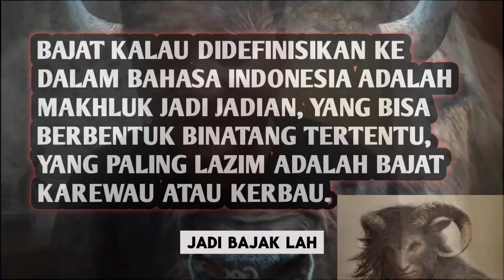Legenda Mistis Hantuen Kalimantan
Selamat datang di Chanel kami Andri Perjuangan!

Kami dengan bangga mempersembahkan kisah-kisah yang diwariskan secara turun temurun dan pengalaman pribadi dari narasumber kami. Setiap kisah yang kami bagikan adalah kisah nyata, bukan sekadar karangan atau rekayasa. Komitmen kami adalah untuk mengangkat kekayaan budaya dan kearifan lokal, khususnya dalam legenda suku Dayak yang berakar di Kalimantan Tengah.

Kami ingin menegaskan bahwa kami tidak bertujuan untuk menyulut konflik antarsuku atau memicu pertentangan. Tujuan kami semata-mata adalah untuk berbagi keindahan dan keajaiban legenda Dayak dengan seluruh penonton kami.

Terima kasih atas dukungan dan partisipasi Anda dalam menelusuri kekayaan budaya Indonesia melalui cerita-cerita kami.